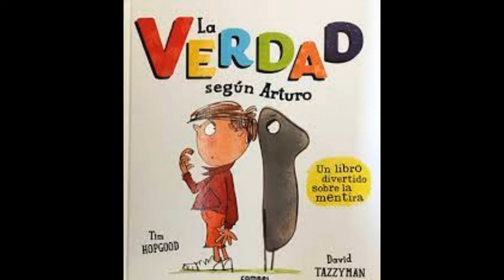La verdad según Arturo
Autor: Tim Hopgood
Ilustración: David Tazzyman